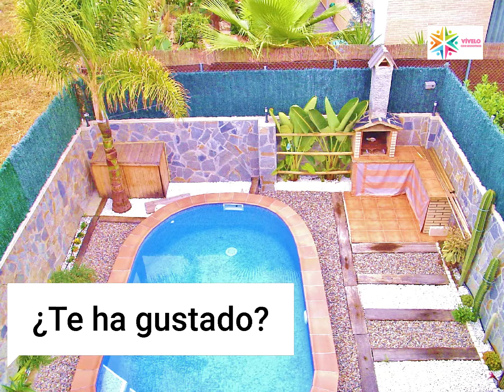viveloconnosotros Casa Adosada Esquinera en Calafell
AMPLIA, LUMINOSA Y FUNCIONAL

Desde hace un tiempo las personas valoramos enormemente el espacio, las estancias amplias y la zona exterior de nuestras viviendas. Con esta propiedad estamos de enhorabuena, una vivienda con amplios espacios, una cocina abierta al salón-comedor, amplios dormitorios y una zona exterior con piscina, barbacoa y que al ser un inmueble esquinero ofrece un espacio extra que da sensación de una casa aislada.

Otra de las cualidades de este inmueble es la luminosidad, su situación, sus vistas al mar desde la terraza, los grandes ventanales y los espacios amplios y abiertos que permiten que la luz natural recorra la vivienda en su totalidad.

Una casa funcional donde todo está en su lugar, bien distribuida, facilitando el día a día, con espacios para compartir en familia y estancias amplias para disfrutar de tu espacio personal.

Una casa adosada esquinera de dos plantas, con vistas despejadas para disfrutar y vivir todo el año, comidas familiares, barbacoa de obra, jardín posterior con piscina.

Si quieres saber más de esta bonita casa debes saber que su ubicación te permite ir andando a todos los servicios, materiales de excelente calidad, persianas, puerta de acceso y garaje son eléctricas

Una casa de dos plantas mas garaje para dos coches grandes, en la primera planta nos da la bienvenida un amplio salón-comedor con salida a la terraza y comunicado con la cocina y un baño completo. En la planta alta tres dormitorios dobles y un gran baño con bañera de hidromasajes, doble seno y mucho espacio que te hará pensar que tienes un verdadero spa en casa.

ESPECIAL PORQUE...

Una casa lista para entrar a vivir, cuántas veces nos han ofrecido esta calificación y al conocer el inmueble presencialmente nos hemos llevado una gran decepción. Pues bien, esta casa es el ejemplo que "lista para entrar a vivir" es una frase sincera, y para algunas personas necesaria e imprescindible.

Este inmueble que se entrega totalmente equipado y amueblado cumple todos los requisitos para que tu mudanza sea sencilla y sin complicaciones.

Si quieres concertar visitas